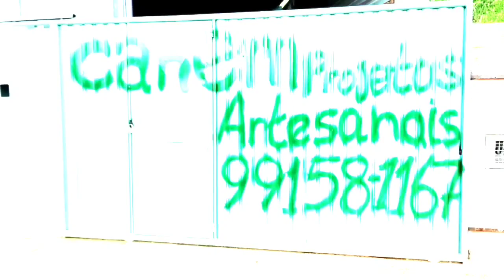COMO FAZER UM KART CROSS (parte 01)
Vamos fazer um KART CROSS, usando sobras e materiais recicláveis aqui da serralheria!
Será que dá certo?
Vem comigo nesta aventura...

CAHEM PROJETOS ARTESANAIS

Juiz de fora/ Minas gerais